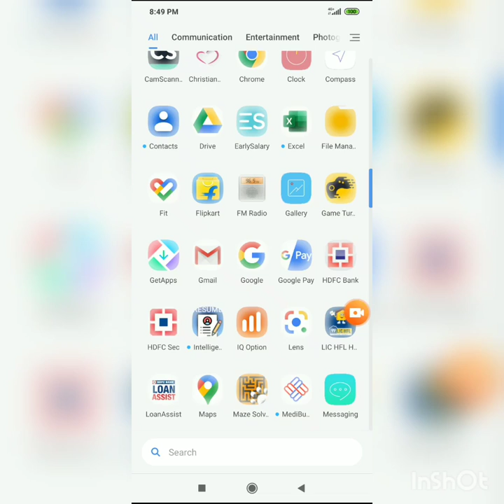Maze Solver Android App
This app can be used to solve maze either by uploading the maze image or taking a snap of the maze.
You can download this app from play-store for FREE!!